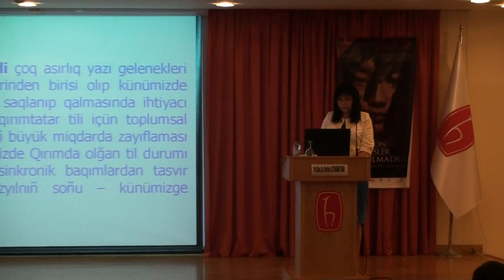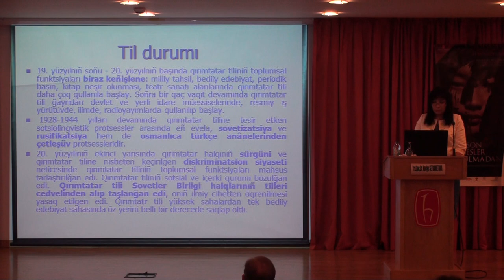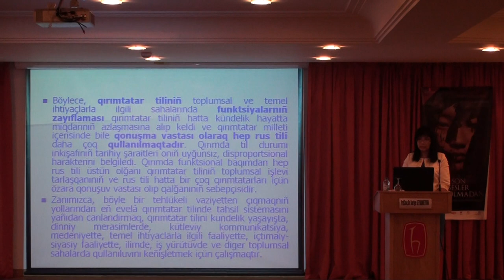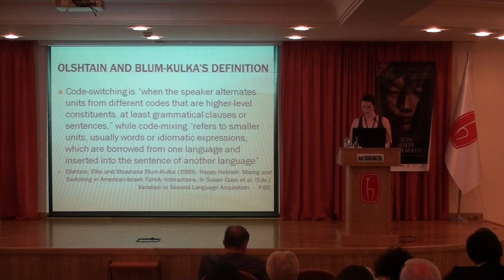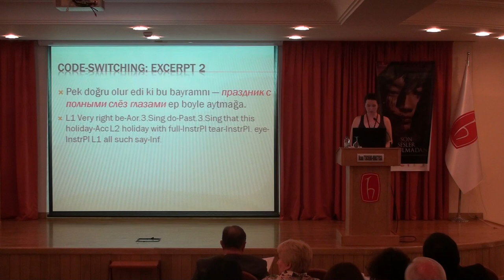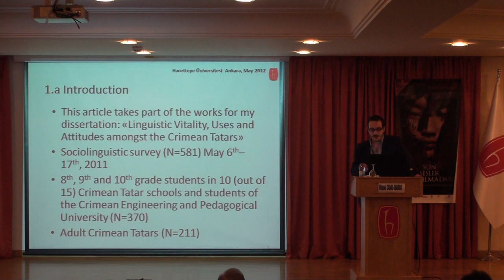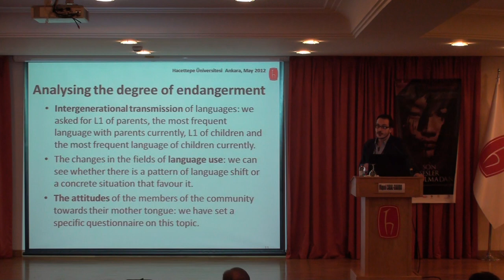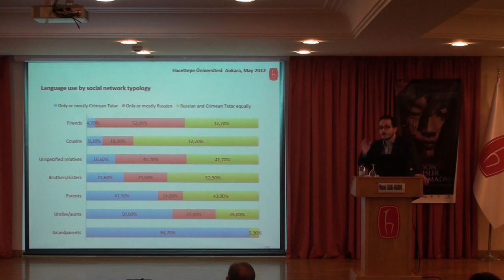24 Mayıs 2012 MAE 4. Oturum (1) 4. Uluslararası Türkiyat Araştırmaları Sempozyumu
24 Mayıs 2012 MAE 4. Oturum (1) 4. Uluslararası Türkiyat Araştırmaları Sempozyumu
Oturum Başkanı: Ayşegül Sertkaya
Konuşmacılar: Nariye Seydametova, Oksana Tyshchenko-Monastyrska, Miguel Cabal-Guarro, Enise Abibullaeva